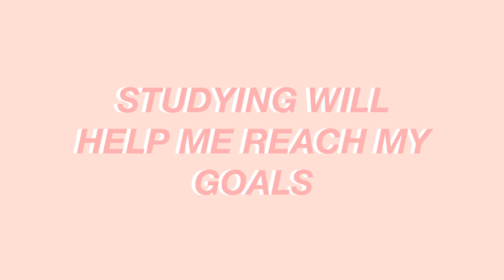A GUIDE : HOW NOT TO FAIL ADD MATHS KSSM IN SPM | victoriactual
Step-by-step guide on how NOT to fail add maths in SPM :)